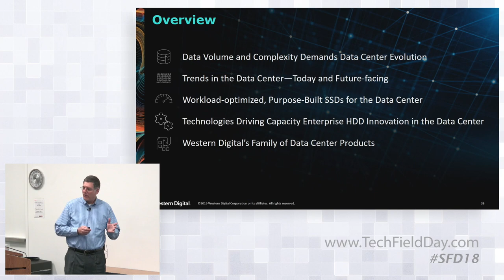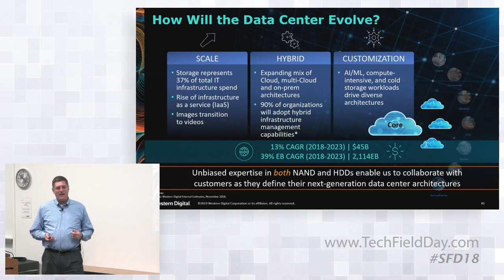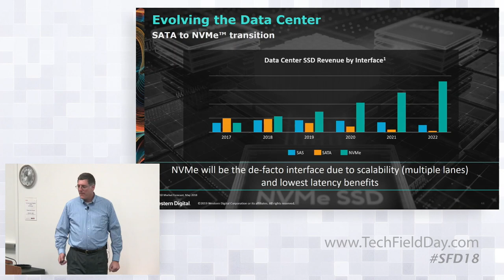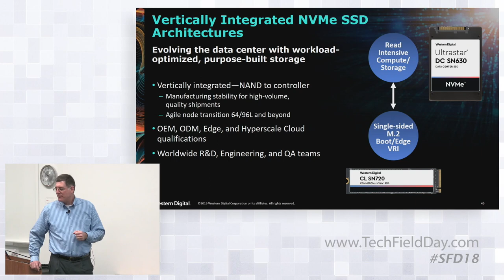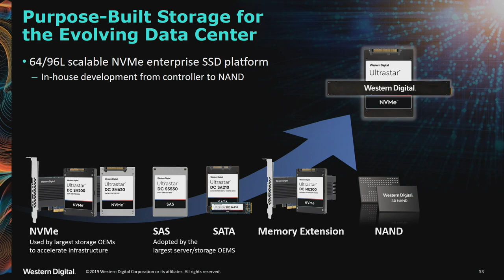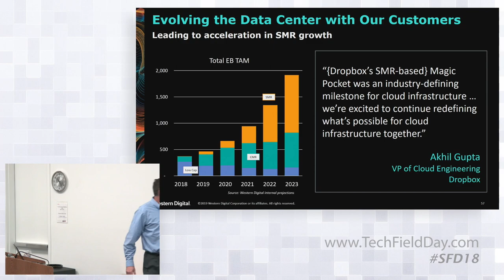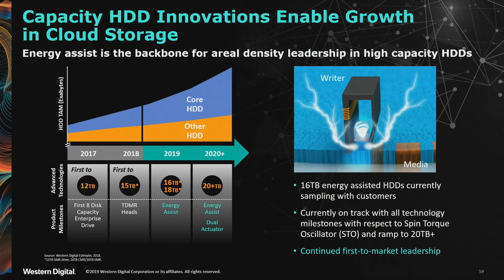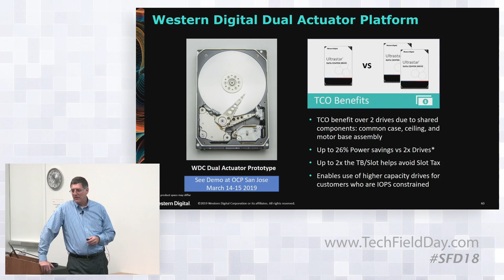Western Digital The Future of the Data Center - Technologies to Deliver Storage Innovation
In-depth look at new HDDs and NVMe SSDs and the science and innovations behind the products that are shaping the future of the data center storage.

Presented by Clint Ludeman, Product Marketing, Data Center Devices

Recorded at Storage Field Day 18 in Silicon Valley on February 28th, 2019.